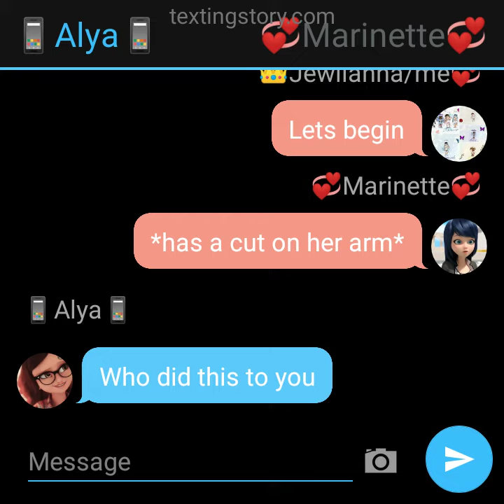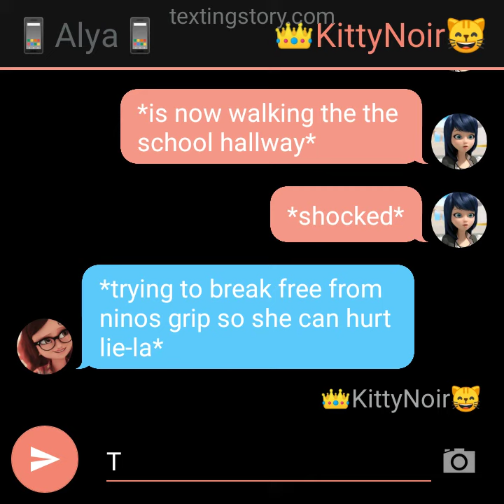"don't hurt my best friend" ( MLB one part story)